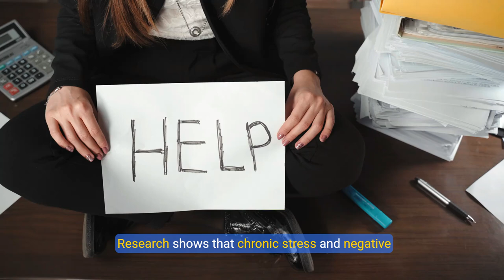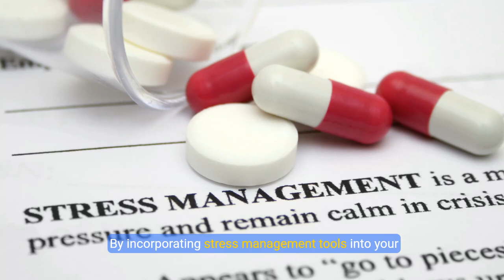"Is Arthritis Serious? The Shocking Truth Revealed!"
🔥 Welcome back to the channel, everyone! Today, we're diving into a topic that affects millions: arthritis. 🤯 Is arthritis serious? You might be surprised by the answer!

In this video, we’ll break down everything you need to know about arthritis, from the different types and symptoms to how it impacts daily life. We’re tackling the myths, sharing personal stories, and bringing in expert opinions to give you the most comprehensive look at this often misunderstood condition.

👉 Are you or someone you know living with arthritis? Don't miss our practical tips on managing symptoms and improving quality of life!

 🛎️ Let’s uncover the truth about arthritis together!